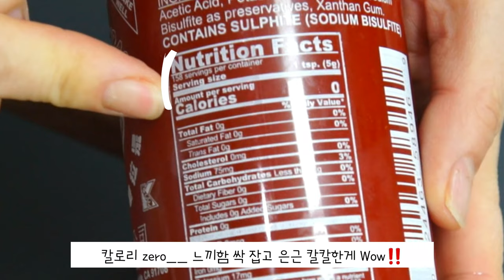[ 멘보샤 ] 집에서 실패없이 만들기 | 시크릿 소스 | 믿고보는 레시피 | 튀김적정온도 | 이거하나만 추가하면 쓰러질맛 :)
💎 구독할 가치가 있는 채널

맹꽁's 브이로그 채널의
후원이고 사랑입니다♡